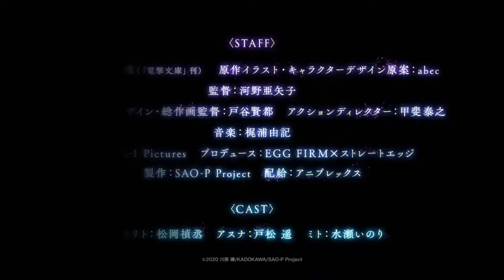LUZ NEGRA, BELFAST, SWORD ART ONLINE & MAS ESTRENOS | POP CORN WEEK